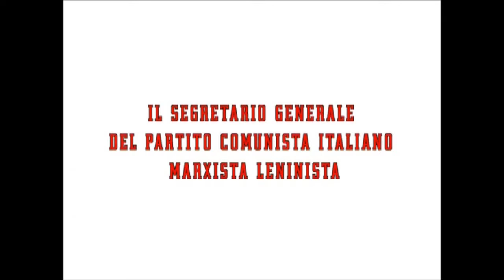Il Segretario - Giostra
First piece of the original soundtrack for the documentary film "Il Segretario [...]"

Directed by Antonio Moreno
Produced by Land Communications